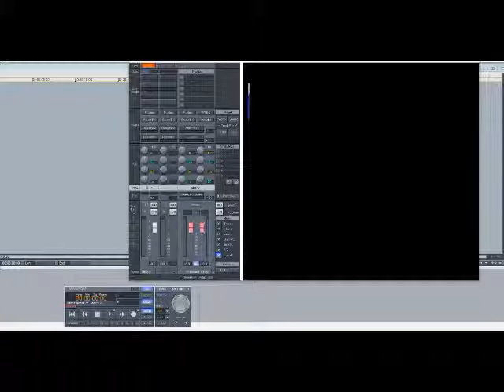Usher - Nice & Slow (Slowed Down)